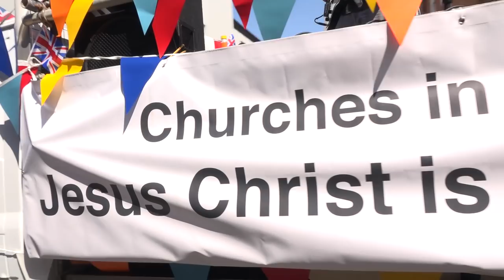Congleton Carnival 2018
Roadside view of Congleton Carnival 2018.
A great turnout on another beautiful day.
Well done to all those who entered and those who cheered them on

a BearTown TV production